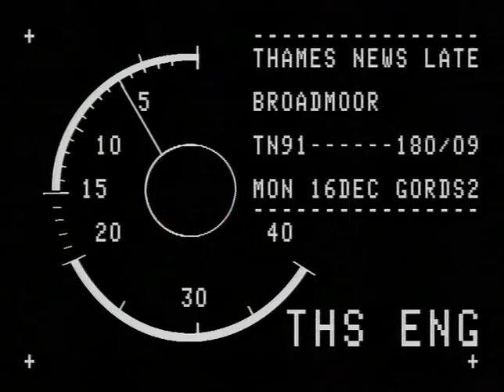TN-91-180-009.m4v | Thames News Archive Footage